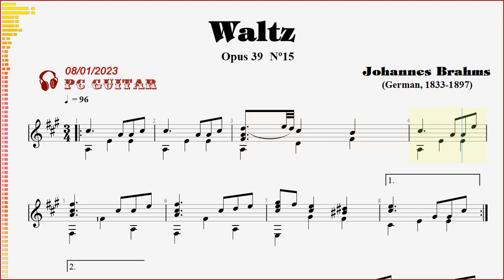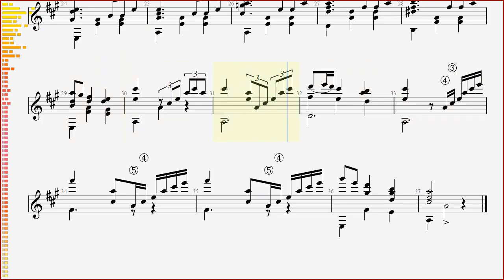Brahms, Op.39 Waltz Nº15, guitar solo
[Brahms] Op.39 Walzer Nº15 - guitarre,
[Brahms] Op.39 Valse Nº15 (Célèbre Valse) - guitare,
[Brahms] Op.39 Vals Nº15 - guitarra,
[Brahms] Op.39 Waltz Nº15 - guitar,
[Брамс] Oпус 39 Bальс Nº15 - гитара,
[Brahms] Op.39 Valse Nº15 (Mối tình xa xưa) - ghi-ta.

Opus 39 - 16 WALZER
JOHANNES BRAHMS
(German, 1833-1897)